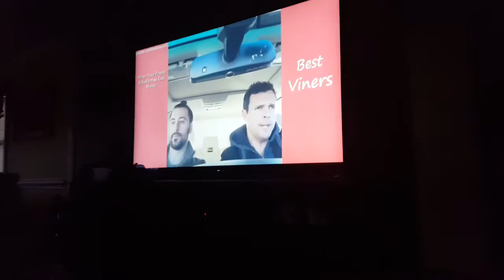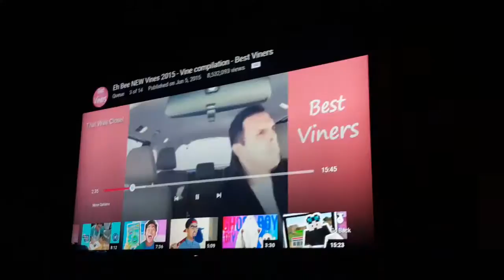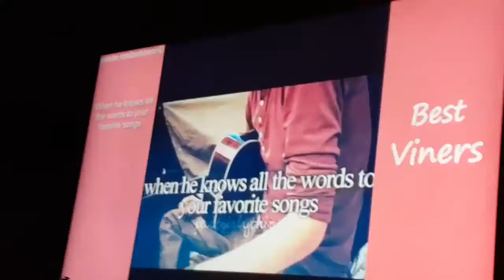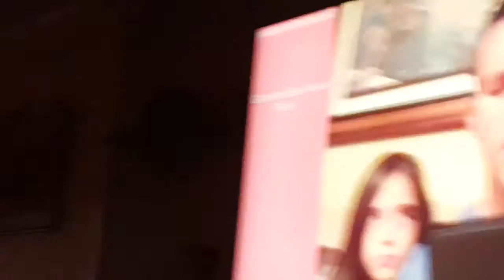Try not to laugh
Bcwgnxyxuwfjwcut wtjc